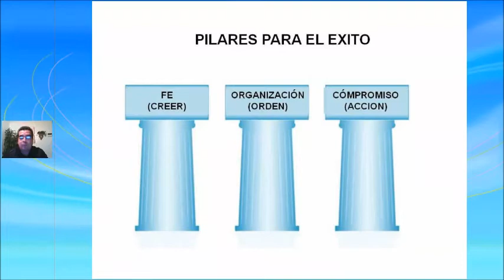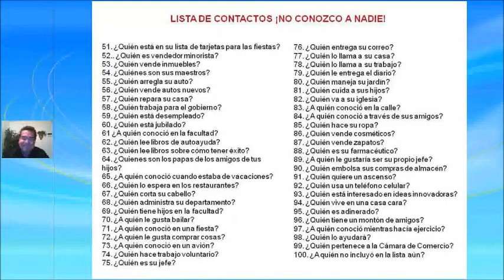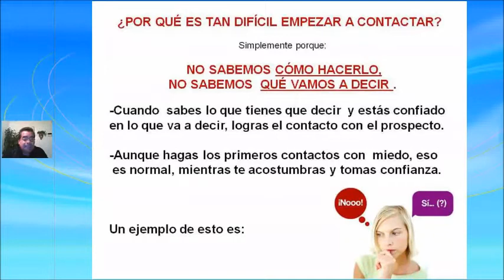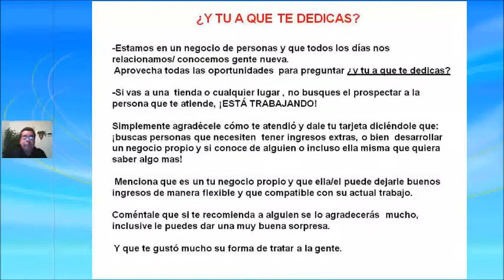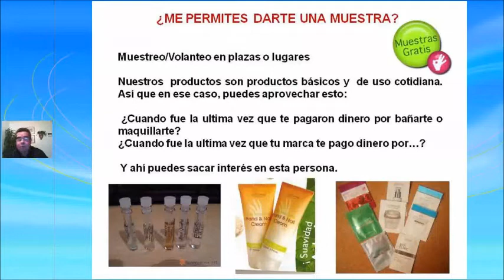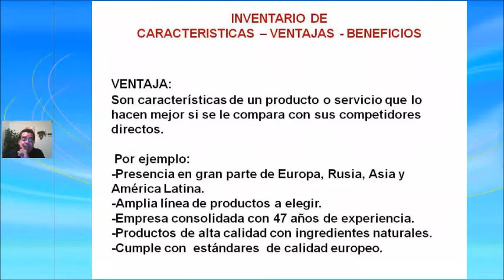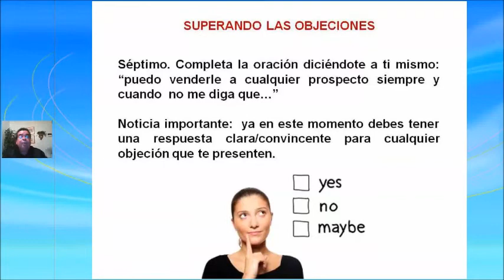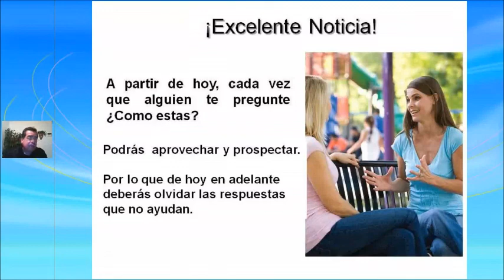Alvaro Cruz vamos a prospectar